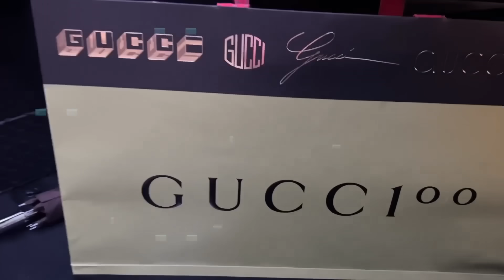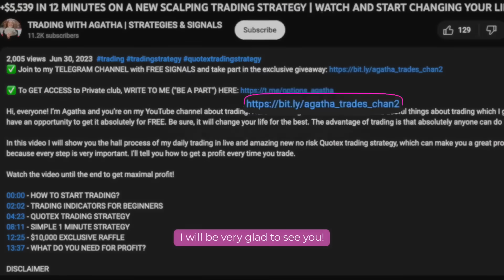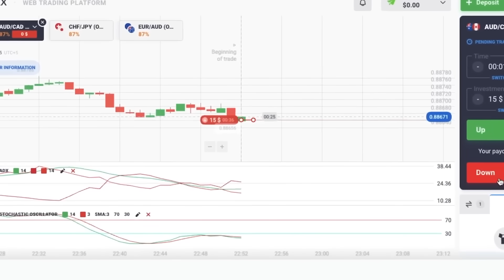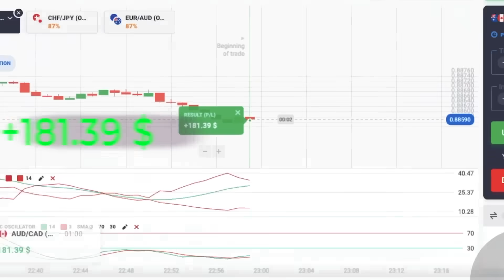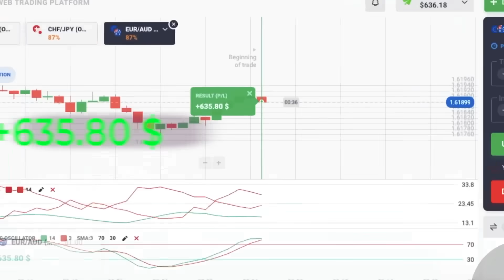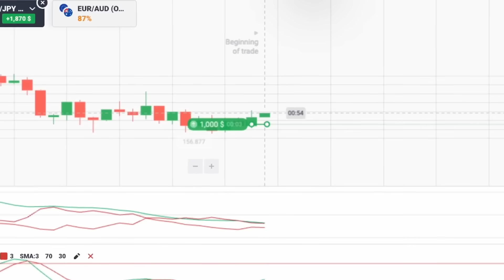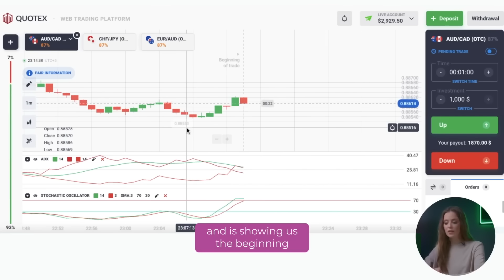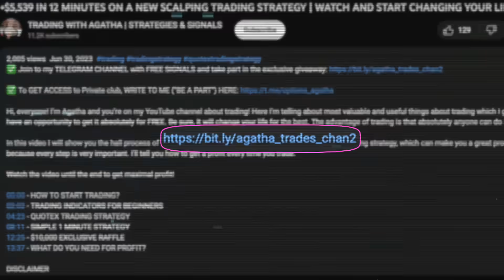BINARY TRADING COURSE | +$5,539 IN 12 MINUTES WITH SECRET BINARY OPTION STRATEGY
⚡️If you want to change your life and start earning money join to my TELEGRAM CHANEL:

Hi, everyone! I’m Agatha and you’re on my YouTube channel about binary trading course! Here I’m telling about most valuable and useful things about binary trading course which I got through a big experience and mistakes. You have an opportunity to get it absolutely for FREE. Be sure, it will change your life for the best. The advantage of binary trading course is that absolutely anyone can do it anywhere.

In this video I will show you some tips from my binary trading course in live and amazing new no risk Quotex trading strategy, which can make you a great profit every day. You should be absolutely attentive because every step in binary trading course is very important. I'll tell you how to get a profit every time you trade.

Watch the video until the end to get maximal profit and get some tips from my binary trading course!

00:00 - HOW TO START TRADING?
02:11 - TRADING INDICATORS FOR BEGINNERS
06:14  - QUOTEX TRADING STRATEGY
08:34 - FREE MONEY
10:53 - $5,000 EXCLUSIVE RAFFLE?
11:28 - WHAT DO YOU NEED FOR PROFIT?